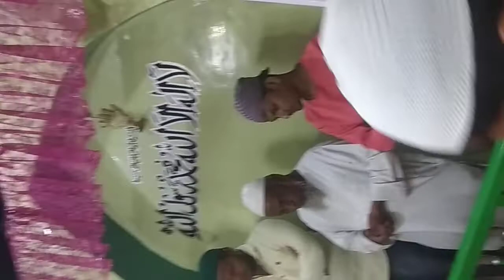Sarkar e do jahan k naam padhiye durood or salaam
Narona Dargah